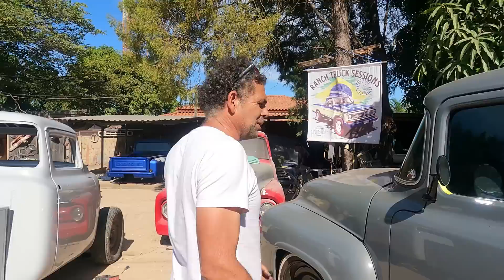OFICINA RAIZ DO BRASIL| O CHEFE FICOU BRAVO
Galera, bora que o hoje  a oficina raiz do Brasil ta de apresentadora nova e o chefe ja ficou bravo com ela.